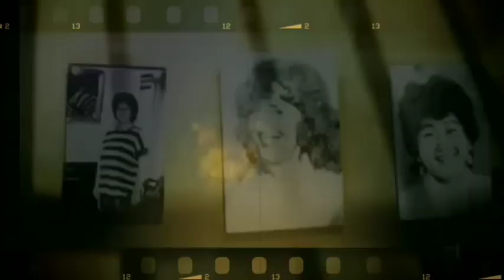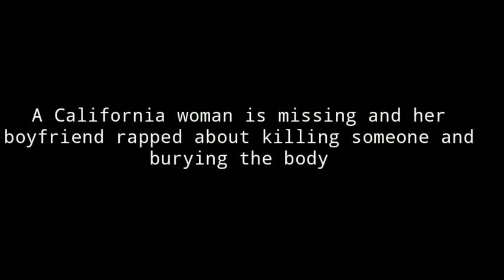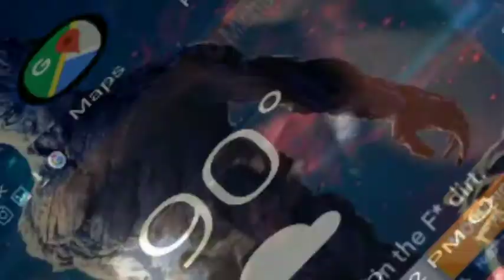A MAN ADMITS WHAT HAPPEN TO HIS GIRLFRIEND THROUGH a Freestyle Mic night?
IF YOU WANT TO  set yourself up for life in jail , HERE'S a "how to" video just for you